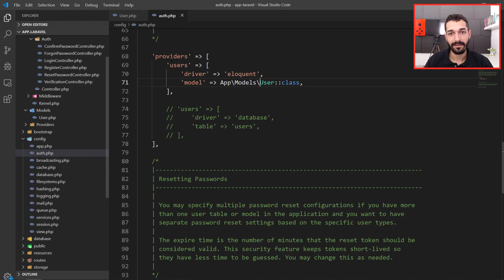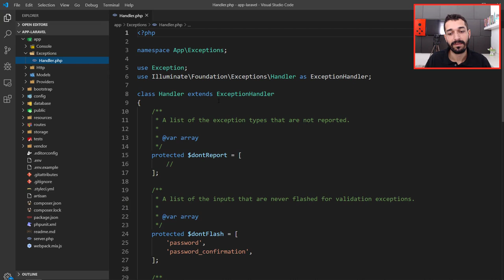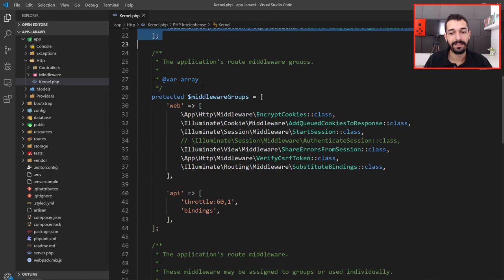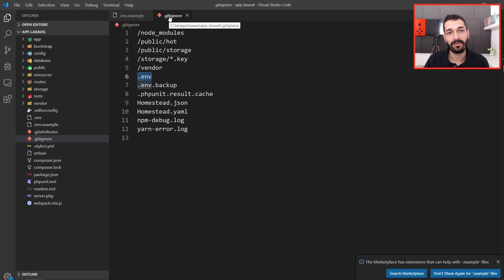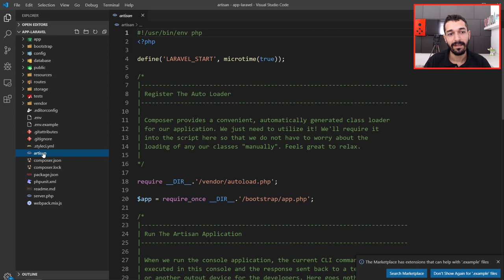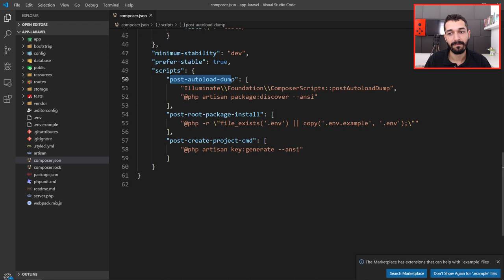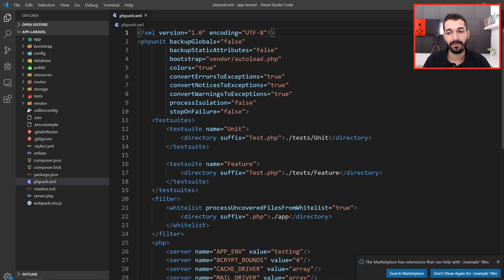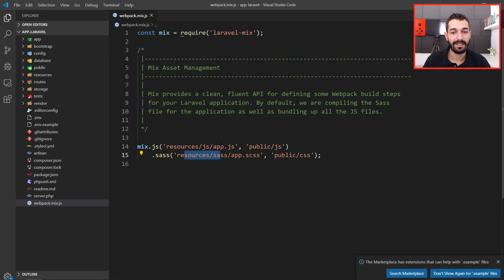07 - Estrutura e Organização do Laravel 6